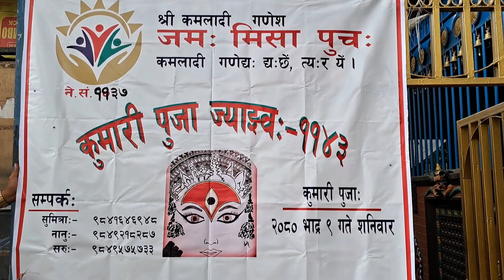Kumari Puja at Kamaladi Ganesh